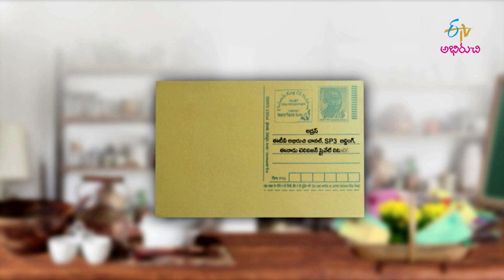Meghna Style Boneless Chicken Biriyani | Mee Kosam | 30th December 2020 | Full Episode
మేఘన స్టైల్ బొన్ లెస్ చికెన్ బిర్యానీ,కాకరకాయ పకోడీ

The host presents us with the recipes of delicious dishes Meghna Style Boneless Chicken Biryani and Kakarakaya Pakodi prepared with tasty ingredients